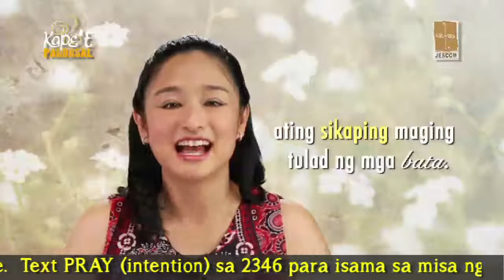Kape't Pandasal: November 22, 2013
Kape't Pandasal with Rissa.